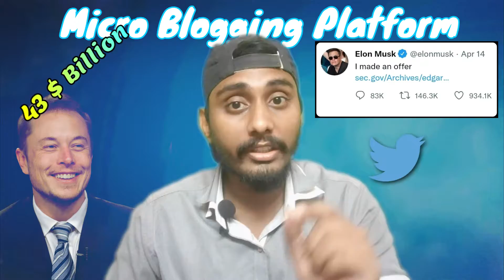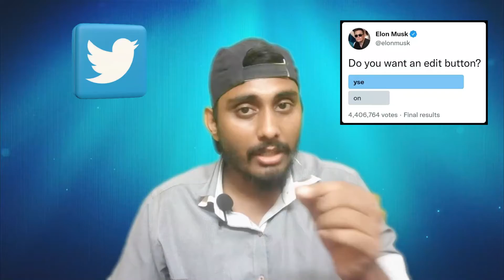Why Elon Musk Buys Twitter | For $ 44 Billion | Tamil | Explained | Satish Aditya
Detailed Explanation about Why Elon Musk Buys Twitter for 44 $ Billion..